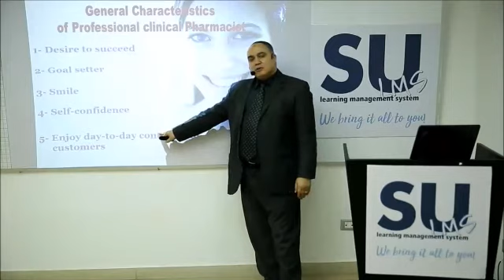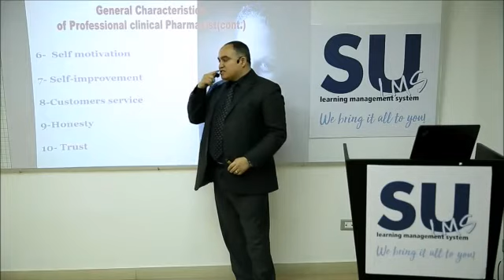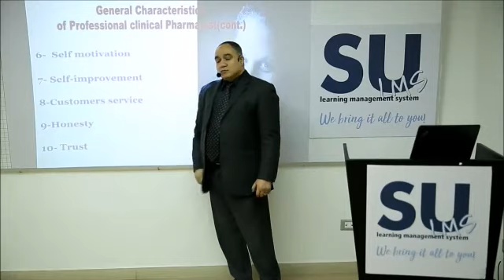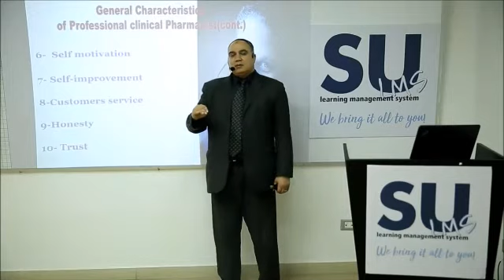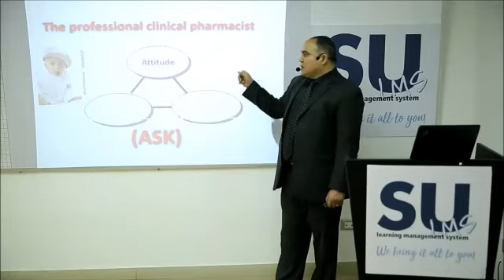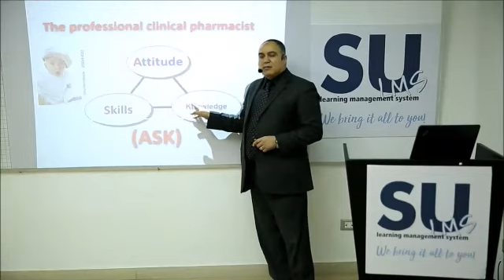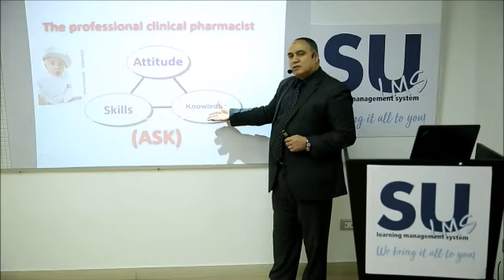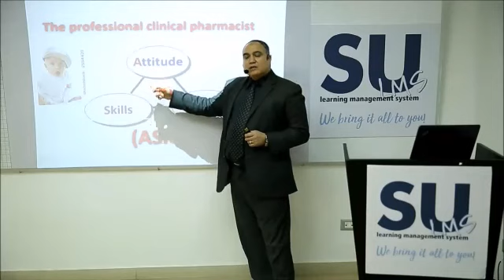Pharmacy - third year - Pharmaceutical Marketing - lec 1